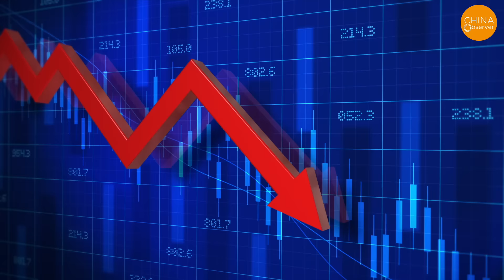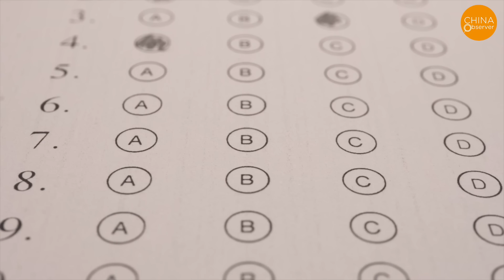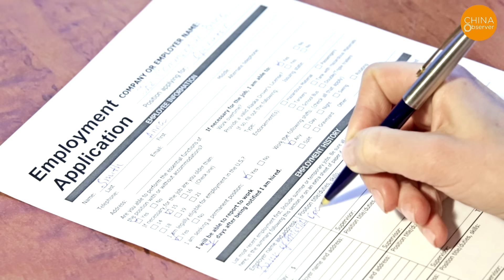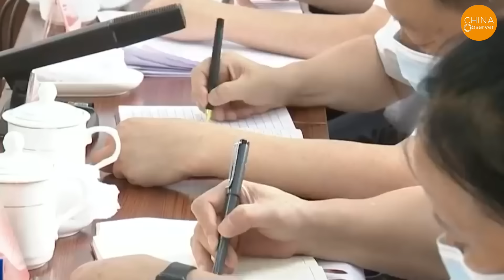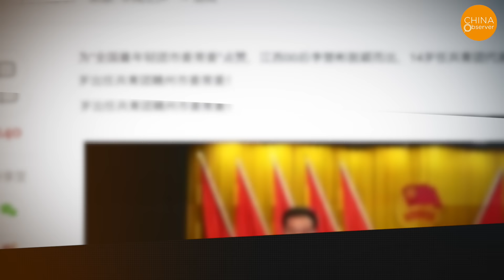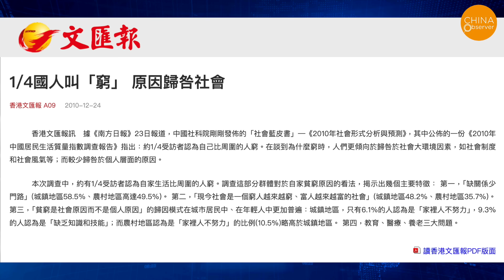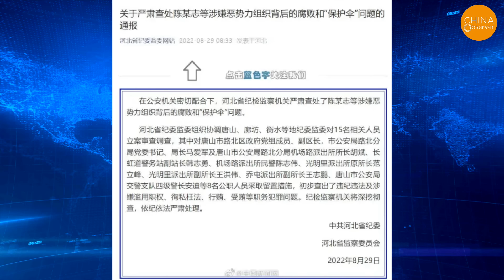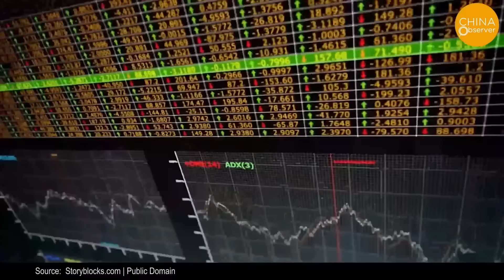China’s Only Path for Commoners to Rise Is Blocked: Gaokao No Longer a Life-Changer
In the past, people used to say, "Going to college changes your fate," but fewer people believe this now.
Among China's wealthy individuals, few graduated from prestigious universities; many went to ordinary universities, and quite a few didn't attend college at all. From the perspective of ordinary people, most people's income and achievements aren't closely related to the ranking of their university. Of course, it's also widely believed that having a “useful” father is more helpful for employment and career development than going to a good university.